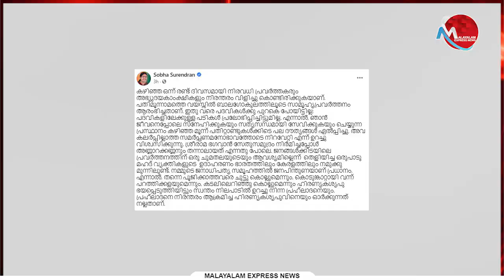മുരളിക്കെതിരേ ഒളിയമ്പുമായി ശോഭാ സുരേന്ദ്രന്‍|Shobha Surendran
മുരളിക്കെതിരേ ഒളിയമ്പുമായി ശോഭാ സുരേന്ദ്രന്‍

Tag-Generator-Youtube-malayalam news-global